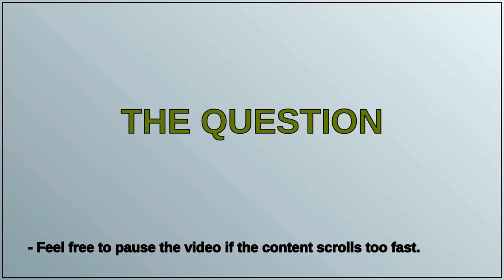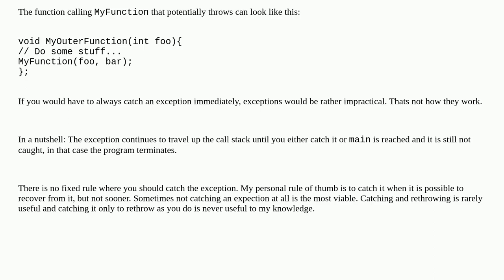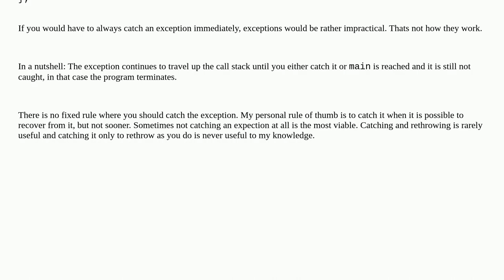Properly handling an exception63e4758b 7307 4589 9851 997602152944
Properly handling an exception

A special thanks goes out to the community

  error-handling try-catch throw c++